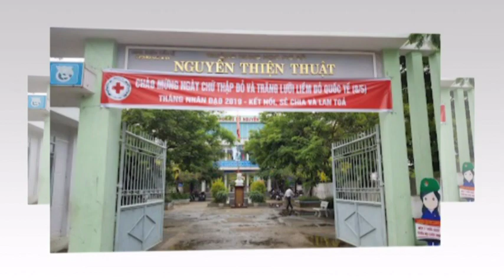Nguyễn Thiện Thuật ngôi trường em yêu -Sáng tác: Văn Thanh - Kim Anh